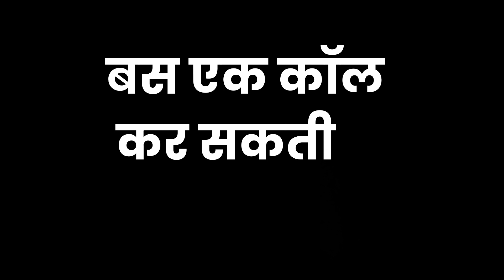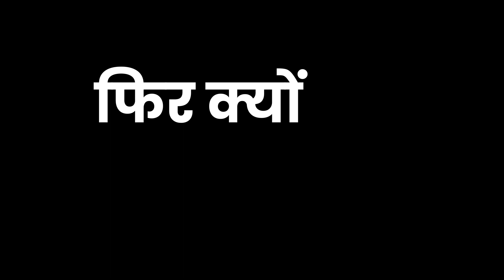Ayman al-Zawahiri : Audio Tape Afghan के Journalist, Bilal Sarwari ने Social Media पर Post किया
Al Qaeda Chief Al Zawahiri Died: अफगानिस्तान में ड्रोन हमला कर अमेरिका ने अलकायदा प्रमुख अयमान अल जवाहिरी को मार गिराया. बता दें कि 2011 में, अमेरिकी सेना द्वारा अल-कायदा के संस्थापक ओसामा बिन लादेन को मार गिराने के बाद जवाहिरी ने अल-कायदा प्रमुख का पदभार संभाला था.